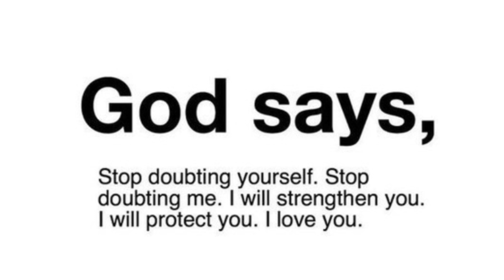❤️Watch this💕god's word for today ❤️god's quotes ❤️god quote❤️❤️scripture of healing❤️